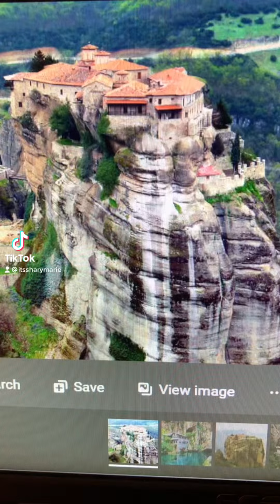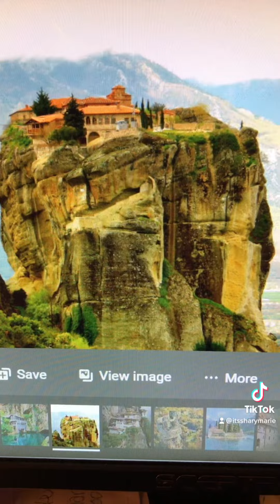Amazing Cliffside Homes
Would you live here?